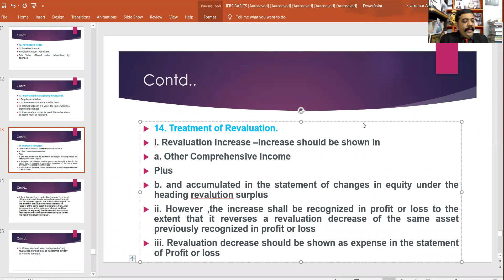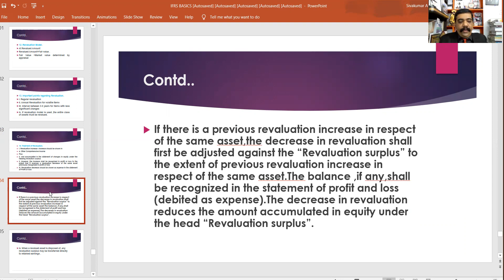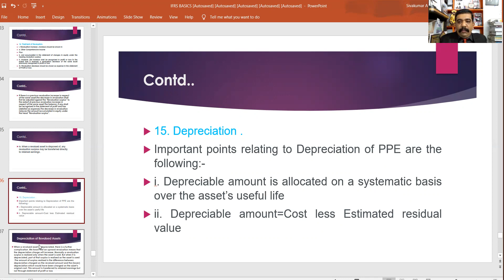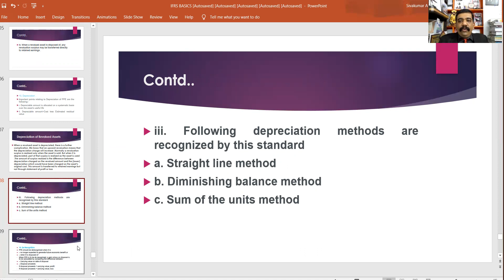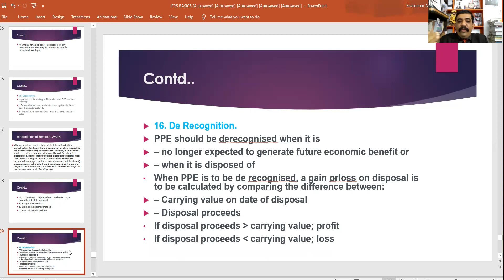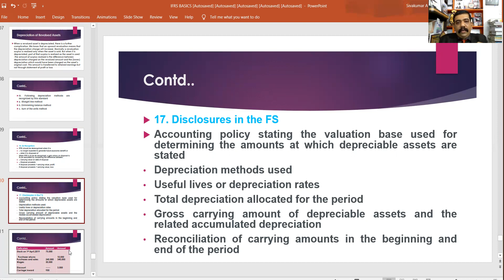INDAS -16,IAS -16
Video-3
BY CMA SIVAKUMAR.ACMA